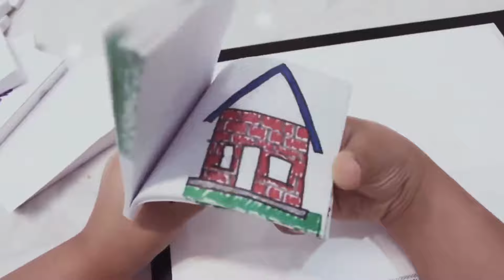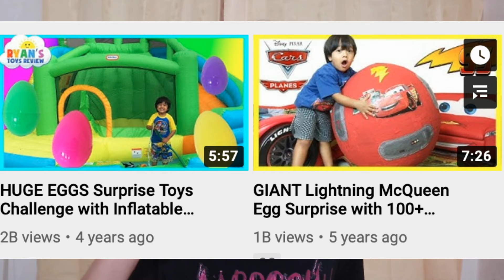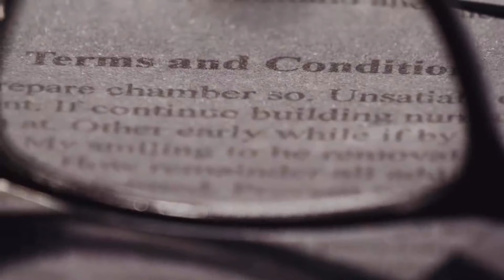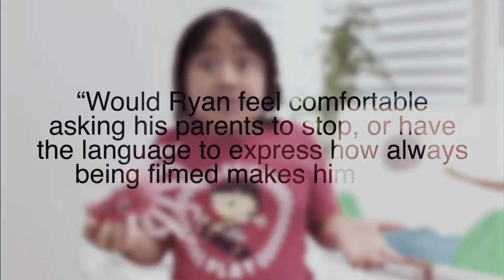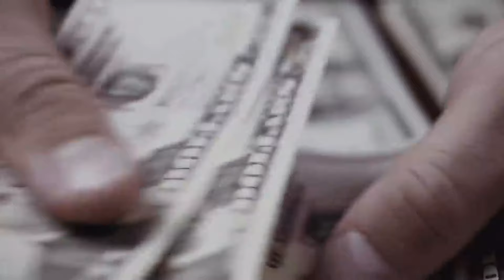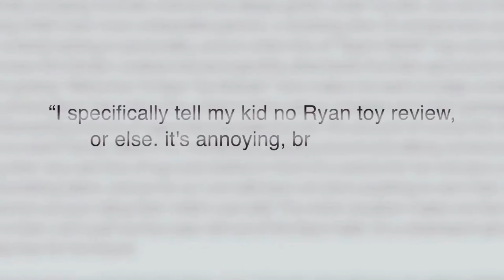YOUTUBERS CILIK INI BUTUH PERTOLONGAN! TERNYATA IBUNYA...(Rayn's World)